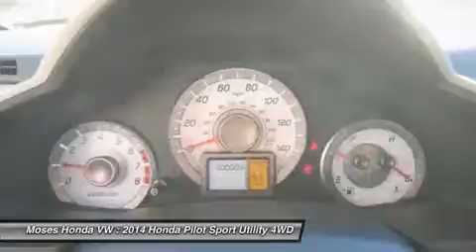2014 HONDA PILOT Huntington, WV H14165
2014 HONDA PILOT Huntington, WV
Stock# H14165

5210 US Rt. 60 E.

Pick up this BX 2014 Honda Pilot, available today. Featuring Automatic transmission, it has 2 miles. This could be the one you've been searching for.